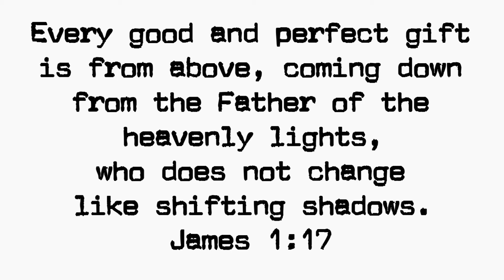The Money Minute 6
Celebrate and Give thanks for all gifts